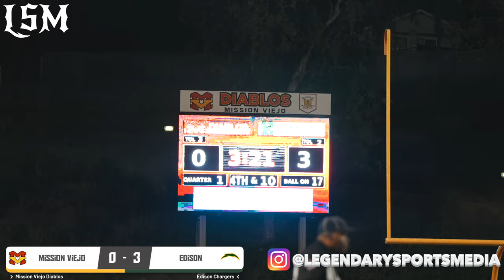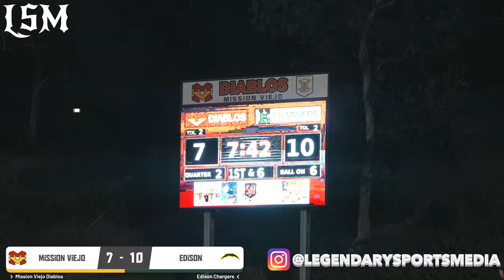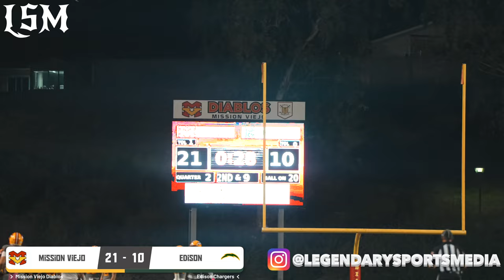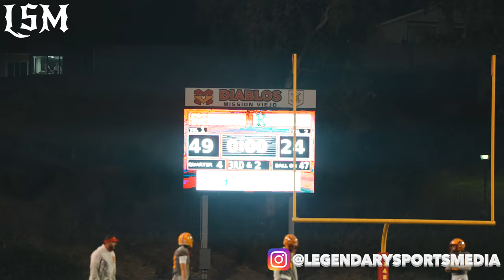Edison vs #9 Mission Viejo‼️- Chargers Visit The Diablos🔱 - Historic Orange County Programs Battle⚡️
WHATS GOOD YT FAM!!!
WE BACK AGAIN WITH ANOTHER BANGER FOR YALL!

We got the #9 Team in the Country,  The Mission Viejo Diablos host the Edison Chargers in an Alpha League Showdown!!
Both of these programs are rich in their history of success here in Orange County and have continually been some of the best teams around and always push for deep playoff runs!!!

The Diablos look primed and ready to continue their blazing path toward the Open Division Playoffs as they're 8-0 heading into this matchup!!

PS
BE LEGENDARY!!!